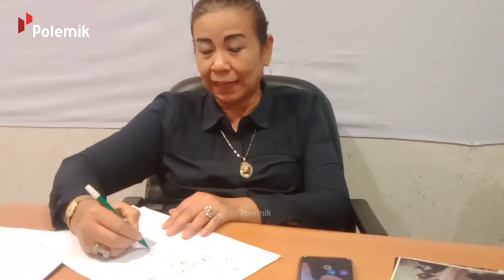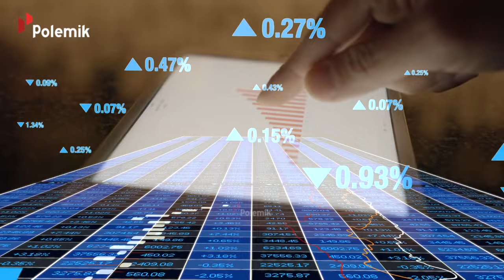SELAMA INI TIDAK TEREKSPOS! Begini Nasib dan Kabar Putri Bungsu Soekarno yang Jauh Dari Kesan Mewah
Kisah asmara Presiden Pertama RI memang tidak akan ada habisnya. Berbagai kontroversi mewarnai. Mulai dari perdebatan jumlah istri hingga anak-anaknya yang masih belum sepenuhnya pernah terekspos media.

Salah satunya adalah putri bungsunya. Sekian lama bersembunyi, putri presiden  Soekarno yang belum diketahui publik ini tiba tiba muncul. Namanya Dhewi Ayhai Woelandari atau Ayu Gembirowati. Tidak banyak yang tau soal sosok anak Soekarno dengan istrinya Haryati itu. Juga tidak seperti saudaranya yang lainnya, seperti Megawati, atau Guruh Soekarno Putra yang lebih banyak diliput media.